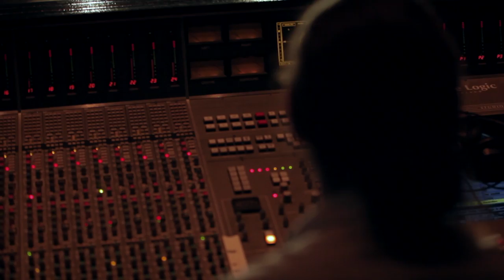Kalie Shorr, "He's Just Not That Into You" - Acoustic Nashville Sessions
Kalie Shorr performs her new song "He's Just Not That Into You" at a recent YouTube Nashville Session.